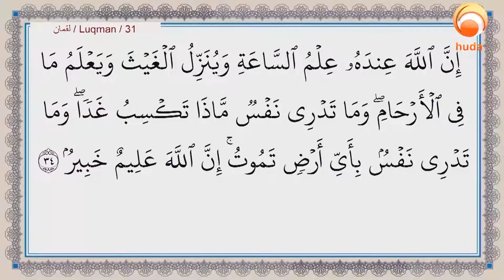is there a way to predict the future